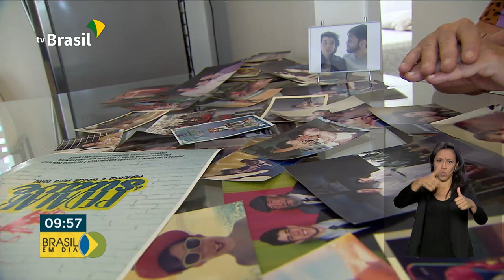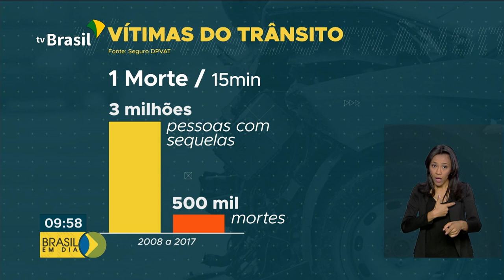Ações educativas alertam para segurança de ciclistas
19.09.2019 - Estamos na Semana Nacional do Trânsito. O foco, este ano, são aqueles considerados mais vulneráveis nas ruas: pedestres, ciclistas e motociclistas.